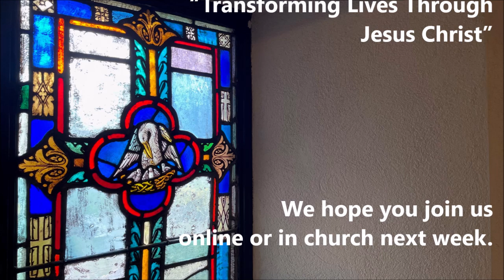"What Kind of World Do You Live In?" July 7, 2024 ©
Sermon by The Rev. Linda Kraft, on July 7, 2024, at St. Paul's Parish, Brookfield Center, CT.  Seventh Sunday after Pentecost, B